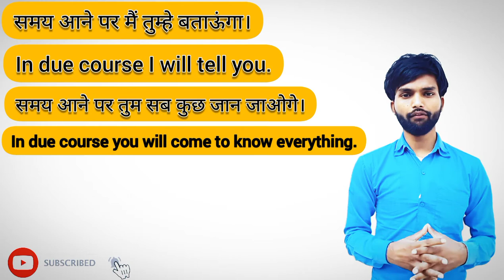daily used english words || advance english structure || foreign english speech || Jitendra English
✍️English_speaking
✍️public speaking